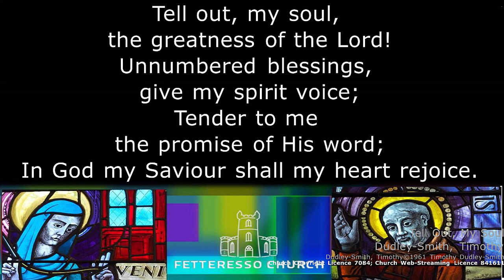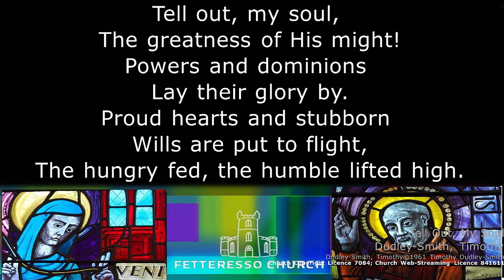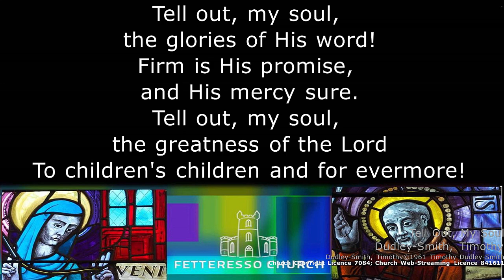11 Hymn Tell out my Soul